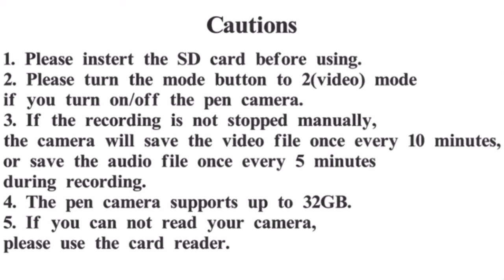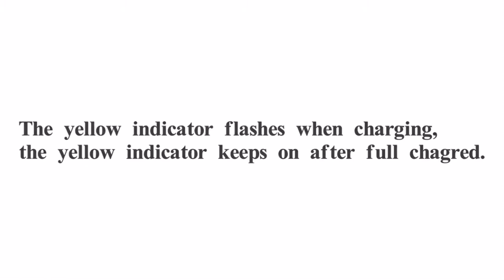LuxUniversal - HD Camera Spy Pen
LuxUniversal - HD Smart Camera Spy Pen